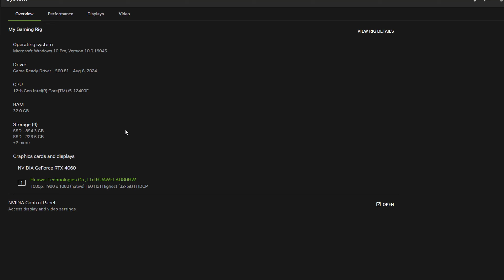Black Myth Wukong RTX 4060 FPS TEST | RTX 4060 & i5 12400F Benchmark 1080p/1440p/4K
Black Myth: Wukong RTX 4060 & i5 12400F Gaming Benchmark 1080p/1440p/4K

PC Specs:
Monitor: HUAWEI AD80HW 1080p 60 Hz
PSU: Corsair CV650 (650W)
CPU:  Intel Core i5 12400F
CPU Cooler: ID-Cooling SE-914-XT
GPU: GIGABYTE RTX 4060 WINDFORCE OC 8GB 128 bit
Motherboard: ASUS PRIME B660M-K D4, Socket 1700
RAM: 32 GB DDR4 DUAL CHANNEL 3200 MHz CL22

1080p LOW 0:00
1080p MEDIUM 1:27
1080p HIGH 3:17
1080p HIGH / DLSS Q 4:48
1080p VERY HIGH 6:09
1080p VERY HIGH / DLSS Q 7:45
1080p VERY HIGH / DLSS Q / F.G ON 9:17
1080p CINEMATIC (MAX) 11:01
1080p CINEMATIC (MAX) / DLSS Q 12:18
1080p CINEMATIC (MAX) / DLSS Q / F.G ON 13:36
1080p CINEMATIC (MAX) / RTX MAX 14:52
1080p CINEMATIC (MAX) / RTX MAX / DLSS B / F.G ON 16:06
1440p MEDIUM 17:22
1440p MEDIUM / DLSS B 18:46
1440p MEDIUM / DLSS B / F.G ON 20:13
4K LOW 22:41
4K LOW / DLSS P 24:12
4K LOW / DLSS P / F.G 25:34

2/3 FPS more without recording